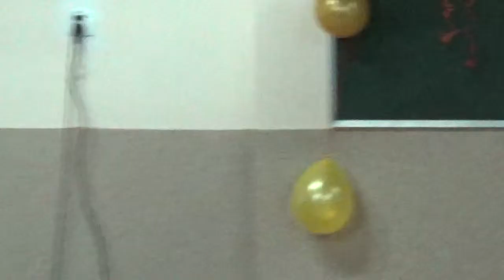MAM TALENT - etap drugi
Plastikowa biedronka- występ grupy z klasy VI